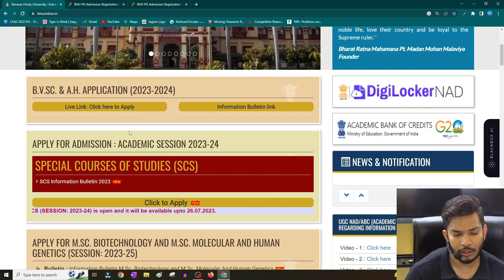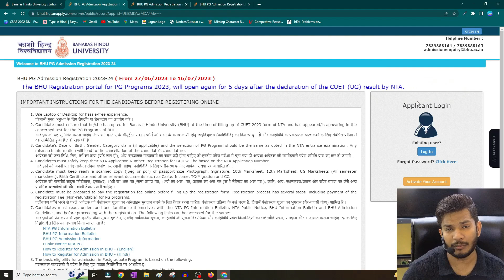CUET PG Registration Portal अभी Open नही हुआ है| cuet pg 2023 registration 2023